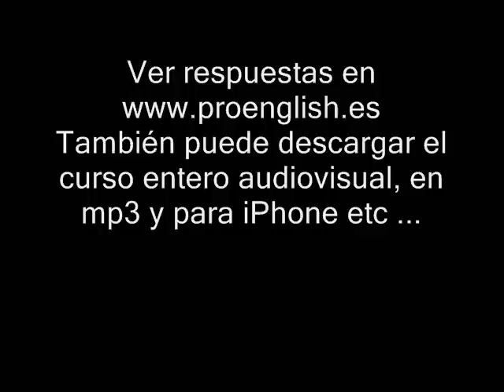Aprender Ingles Ciclo 1.8 Ejercicio de Escuchar.wmv